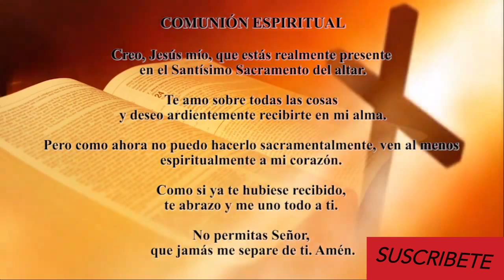Santa Misa de hoy sábado 23 de enero de 2021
INFORMACIÓN
▶ Les ofrecemos la Santa Misa de hoy, sábado 23 de enero de 2021, en la Fiesta de San Idelfonso.
▶ Desde la Capilla del Seminario de Yucatán - México
▶ Preside Mons. Pedro Mena Díaz, Obispo Auxiliar de Yucatán